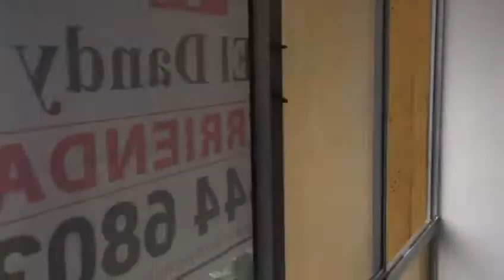Arriendo apartamento en Medellin, sector San Antonio de Prado, Pradito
Ingresa el siguiente código de inmueble:
 5098234